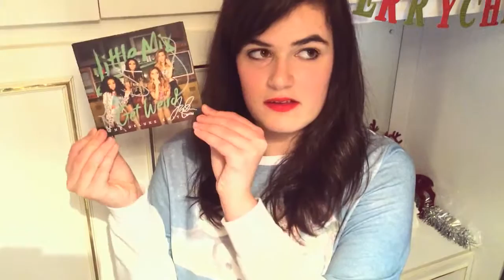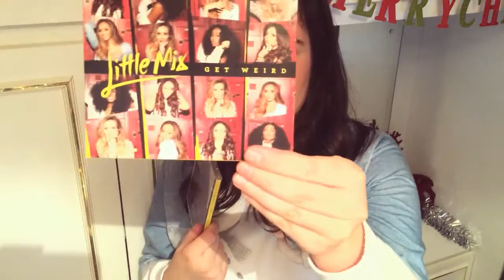Claire's Birthday & December Clothing Haul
Autumn and Winter, I think, brings out the best of Fashion money can by! Its also happens to be my birthday and what better time of year then this, to spoil myself! He's what I have bought and have received in November and December so far!

Social Networks -